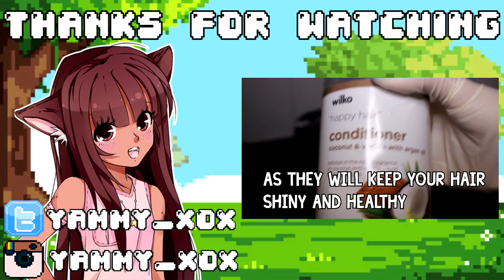High School Musical | Minecraft Teacher Roleplay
Hey guys and welcome to Teacher!

Teacher is a mode were the teacher needs to teach the class while the students need to escape the class and go home! teacher is Similar to Cops and Robbers made by Podcrash and Gizzy Gazza, instead of escaping, today we are learning to SING!